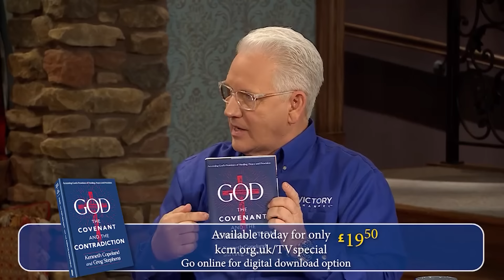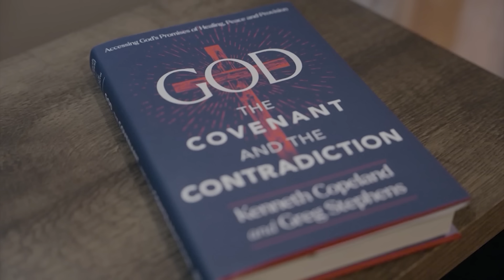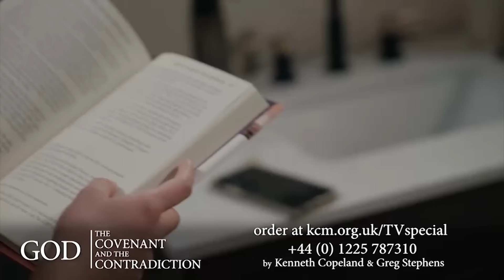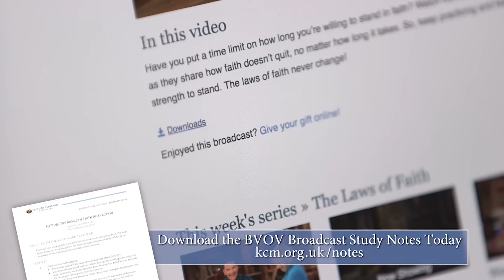The Danger of Worry and Care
Tue 23/04/2024 BVOV Broadcast (EU) from KCM Europe

Make up your mind! Watch Kenneth Copeland and Professor Greg Stephens on Believer’s Voice of Victory as they speak of the danger of worry and care. Rid yourself of ALL anxiety and worry, as you learn to allow Jesus to be your Caretaker!

Di 23 Apr 2024 BVOV Tägliche Sendung (EU) von KCM Europe

"Die Gefahr von Sorge und Fürsorge"

Entscheide dich! Sieh dir an, wie Kenneth Copeland und Professor Greg Stephens bei Believer's Voice of Victory über die Gefahr von Sorgen und Fürsorge aussagen. Befreie dich von ALLEN Ängsten und Sorgen, indem du lernst, Jesus zu erlauben, dein Fürsorger zu sein!

mar. 23 avr. 2024 BVOV Diffusion télévisée quotidienne de KCM Europe

"Le danger de l'inquiétude et de la sollicitude"

Décidez-vous ! Regardez Kenneth Copeland et le Professeur Greg Stephens sur Believer's Voice of Victory alors qu'ils parlent du danger de l'inquiétude et du souci. Débarrassez-vous de TOUTE anxiété et de TOUT souci, en apprenant à permettre à Jésus d'être votre gardien !